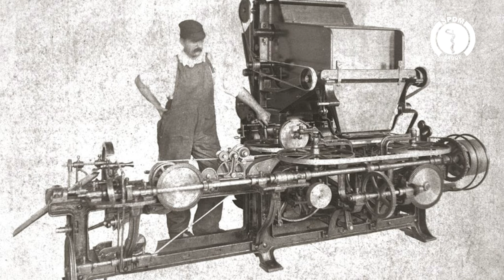Saúde e Família - Tabagismo: O que é nicotina e o que fazer para parar de fumar?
Neste vídeo, vamos explorar os perigos do tabagismo e como ele afeta a sua saúde a curto e longo prazo.
Além disso, compartilharemos dicas valiosas para ajudar você a dar o primeiro passo rumo à liberdade do cigarro. Se você ou alguém que você conhece está lutando para parar de fumar, este vídeo é para você! 💪🚭